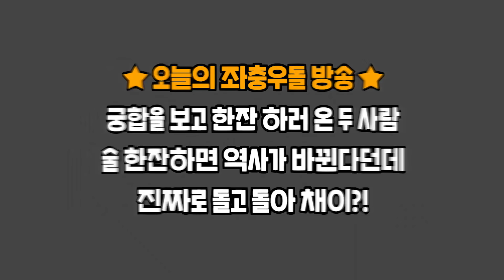누나가 그렇게 쳐다보면..